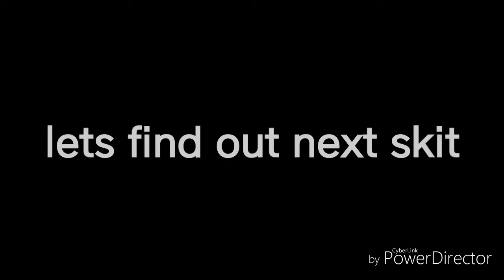The origin of Killmonger/the story of WAKANDA part 3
Original recipe